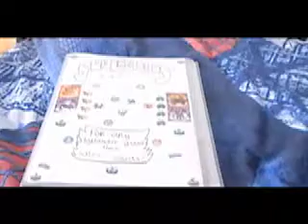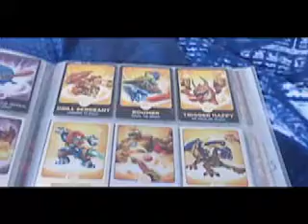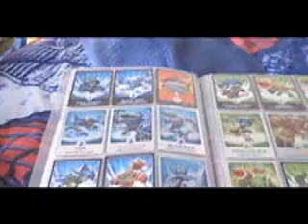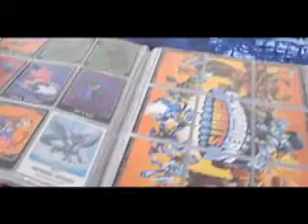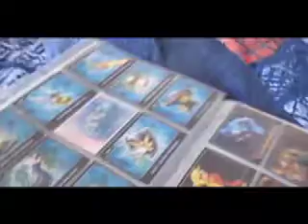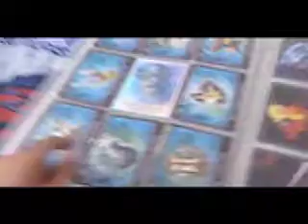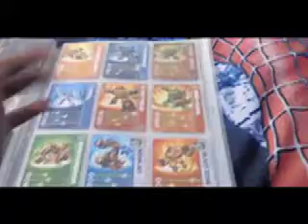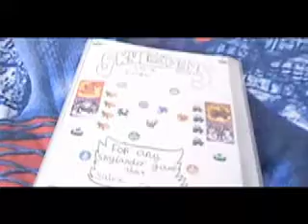My almost completed Skylander card collection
I wanted to something different so I decided to show off my Skylander card collection. Lets try and hit 4000 likes for this video.